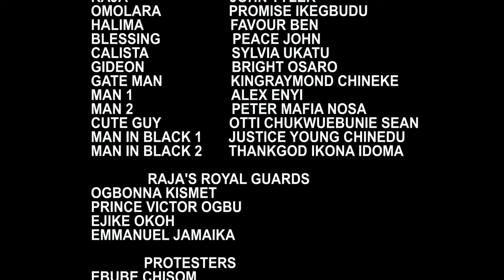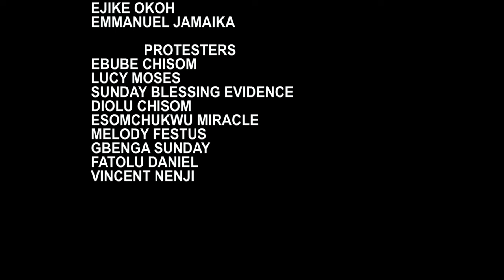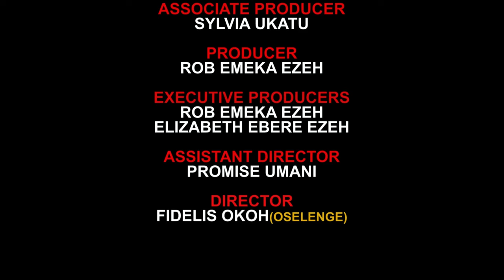LOSING TO LOVE - WATCH FRANCES BEN/CHIDI DIKE/UCHE MONTANA/JOHN EKANEM ON DIS LATEST MOVIE -2024 NIG